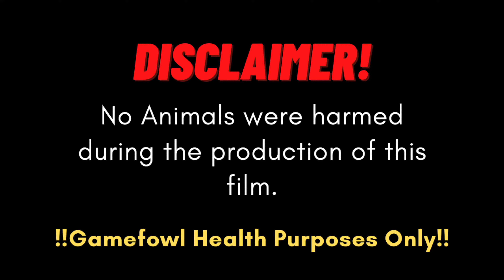PAG GAMOT NG MANOK NA MAY SAKIT | Boss Noli Vlog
⚠️ MUSIC USED ⚠️

TRACK: Ikson - AGAIN [Official]

PLEASE DON'T MIND THE UNNECESSARY SOUNDS ON THE VIDEO!!!